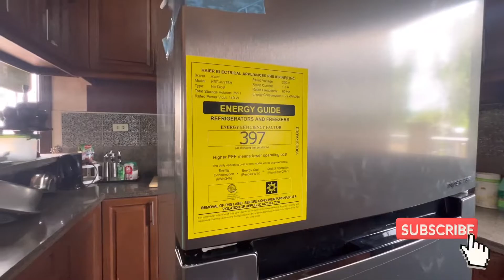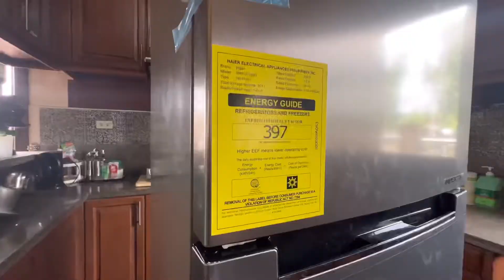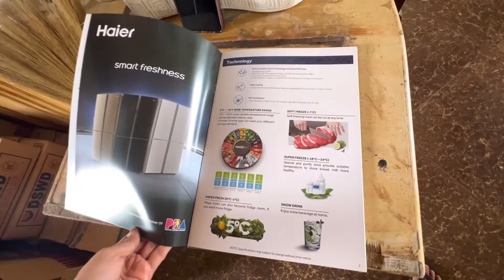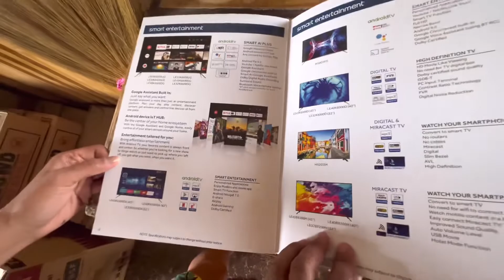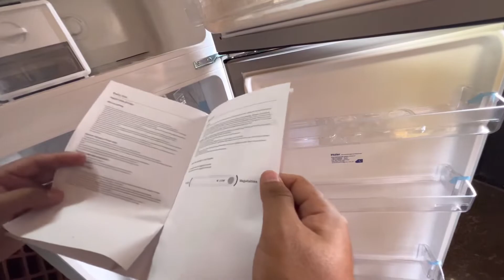UNBOXING HAIER Refrigerator|| HRF-IV378H|| 2 Door|| No Frost|| Inverter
FEATURES :

9.5 cu. ft. No Frost Real Inverter Two Door Refrigerator (Inox Finish)

      • 360° Multi Airflow for even cooling

      • Spill Proof Tempered Glass Shelves

      • Real Inverter Compressor

      • No Frost (Automatic Defrost)

      • Inox Finish for Durability

      • Low Energy Cost

      • Flexible Storage

      • Led Lighting

      • Hidden Handle

      • Reversible Door

SPECIFICATIONS :

      • Colour : Gray

      • Net Capacity Refrigerator (L) : 252

      • Number of Shelves : 2 Glass

Dimension (WxDxH): 55 x 167 x 60 cm

WARRANTY :

• 2 Year Parts & Labor

• 10 Years Compressor